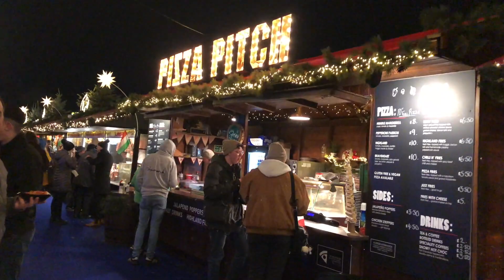Edinburgh's Winter Wonderland 2019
Tumble into a magical winter wonderland in the centre of a fairytale city. Edinburgh's Winter Festivals bring Edinburgh's Christmas and Edinburgh's Hogmanay 2019.